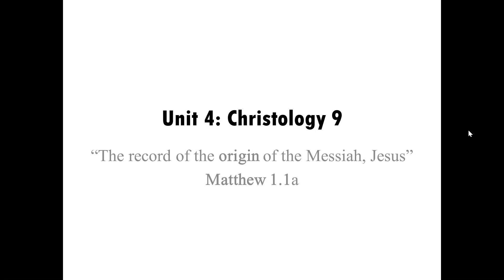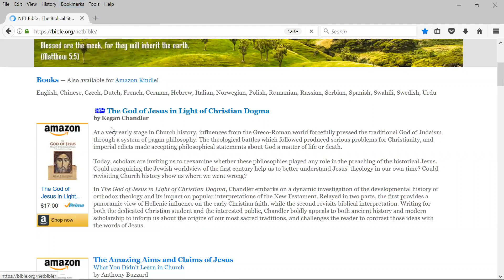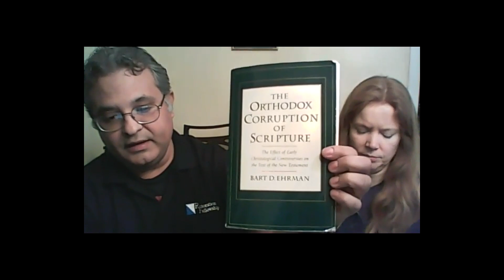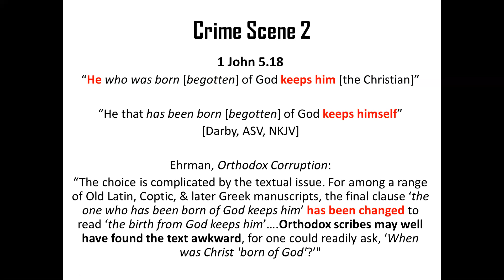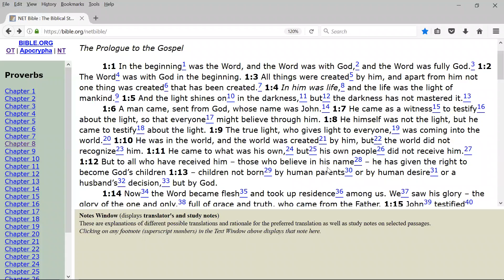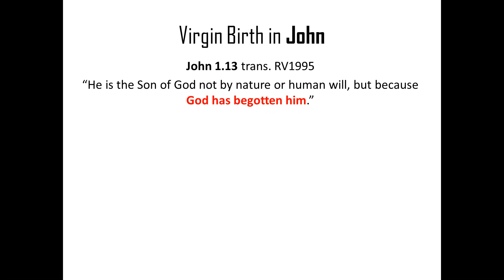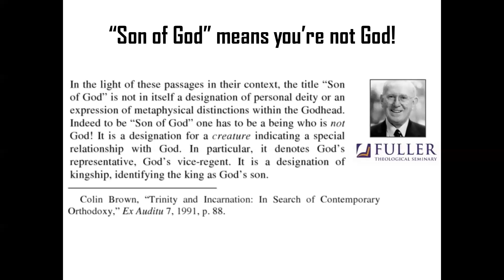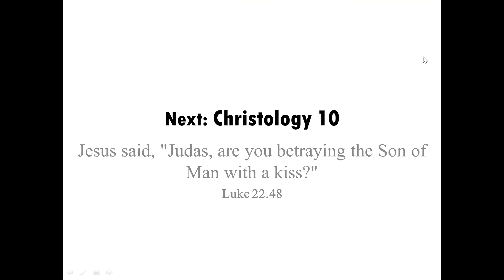Unit 4: Christology 9 "the origin of Messiah"